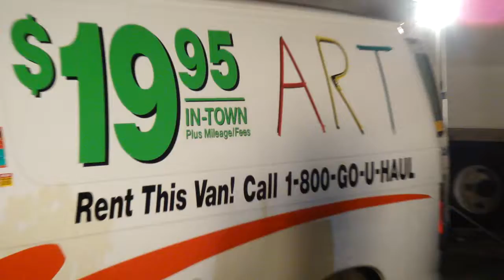On Location 2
More video from Kingston, NY